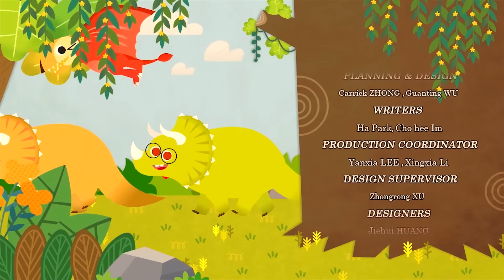Команда Дино. Исследователи - Серия 33. Тилозавр - страшный хищник - Мультфильм про динозавров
Команда Дино. Исследователи - Серия 33. Тилозавр - страшный хищник

Исследователи Дино играли на пляже в волейбол. Но Том так сильно ударил по мячу, что он попал в ноздрю тилозавра. Тилозавру было очень больно, но исследователи Дино этого не знали и вернулись на Базу. Тилозавр бился под водой от боли и распугал всех в воде. Тогда исследователи Дино отправились на помощь…

Огромная вселенная полна удивительных открытий. Например, M25 - это планета, на которой обитают различные виды жизни, здесь можно найти даже динозавров, вымерших на Земле много лет назад. Команда Дино отправляются в путешествие и пытаются найти новые виды динозавров. Конечно, они всегда готовы прийти на помощь, когда их новые друзья сталкиваются с новыми проблемами.